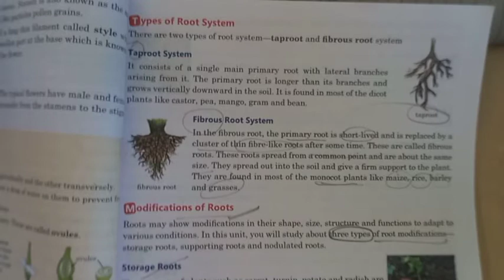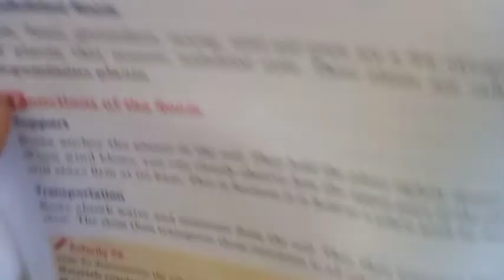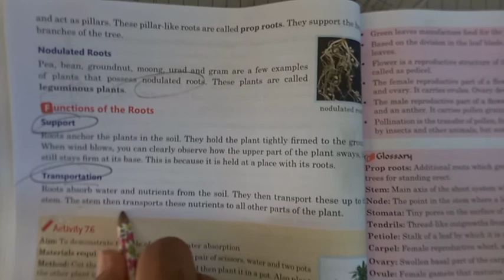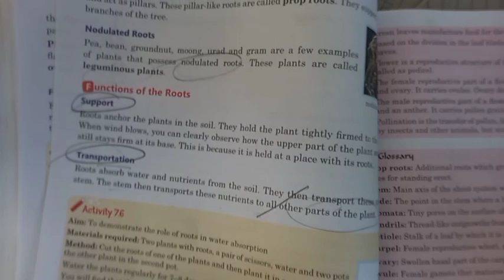Class-6th Science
Explaination